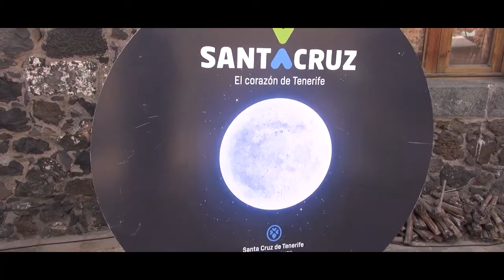El segundo Plenilunio del año en Santa Cruz refuerza su oferta gastronómica y la actividad infantil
Declaraciones de Efrain Medina, vicepresidente del Cabildo de Tenerife, sobre el festival Segundo Pleniñunio del año en Santa Cruz de Tenerife